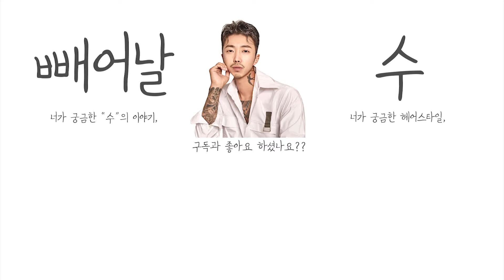박새로이 셀프스타일링 - 빼어날수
[빼어날 수]

디자이너 수가 알려주는 박새로이 스타일링법.
요즘 핫한 박새로이(박서준)스타일을 조금 더 호불호 없는
느낌으로 알려드립니다.